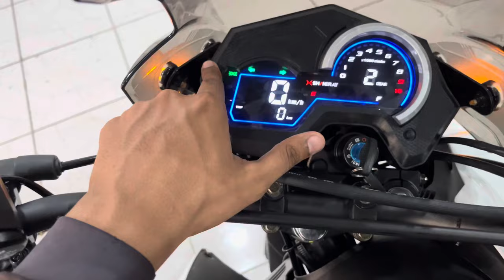NOVA SHINERAY SHI 175 MODELO 2024 + PREÇO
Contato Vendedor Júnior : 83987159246